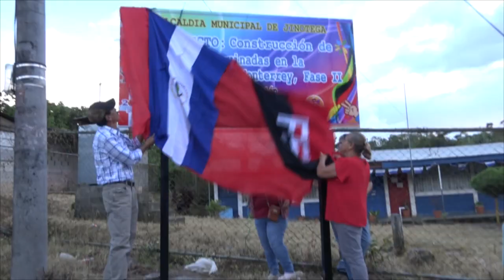INAUGURAN SEGUNDA FASE DE PROYECTO DE ADOQUINADO EN COMUNIDAD MONTEREY DE JINOTEGA